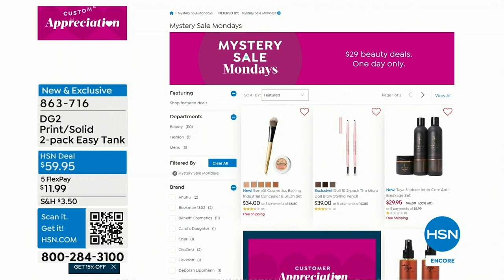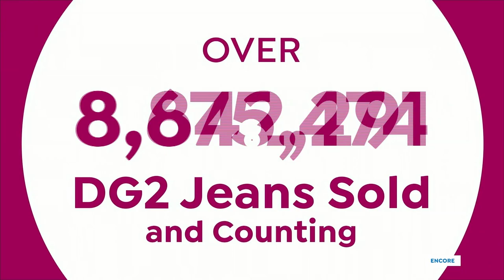HSN | DG2 by Diane Gilman Fashions 04.01.2024 - 02 AM